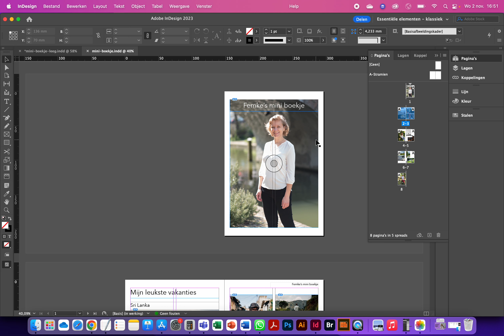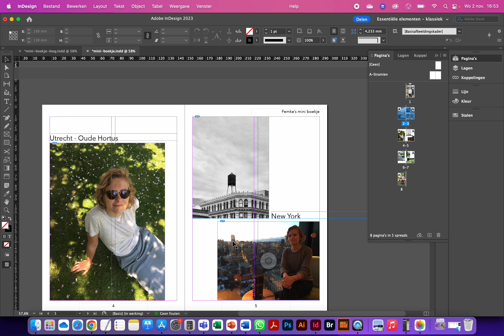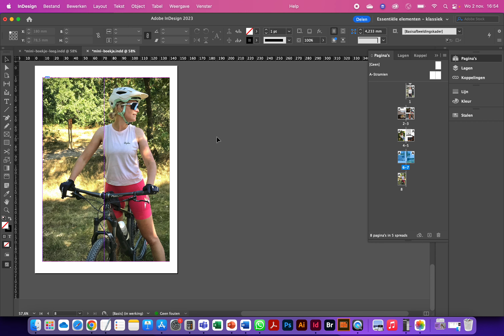Stap 2 - InDesign inhoud boekje en hulplijnen uitleg